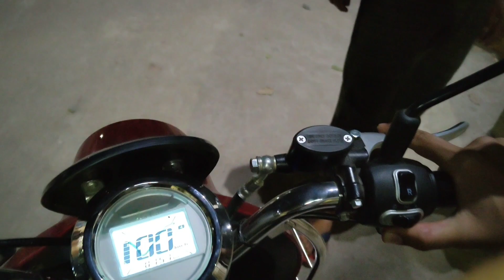Gwalior Mela Khatam🥹 || itna Sasta Saman🤣|| E-bike vs petrol bike Race😁|| video vlog _83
Hii,
I'm Ajay Tomar Do like and subscribe and share this video among your friends and family. press the NOTIFICATION BELL so that you get notified whenever l upload a new vlogs